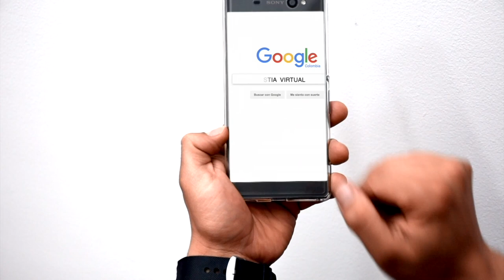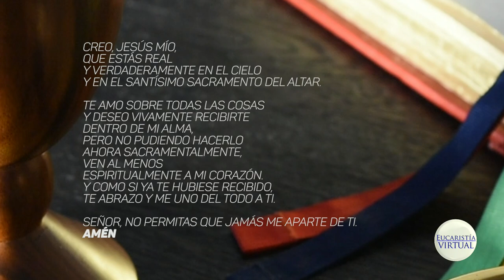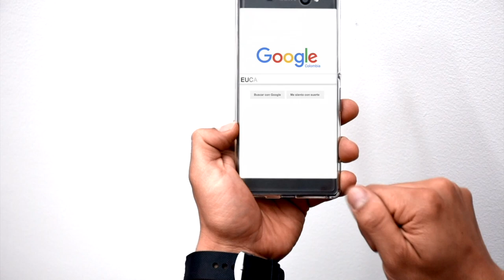EUCARISTÍA VIRTUAL - MISA DE HOY | Viernes 2 de marzo de 2018 | Padre Padre Jimmy Jaramillo Isaza